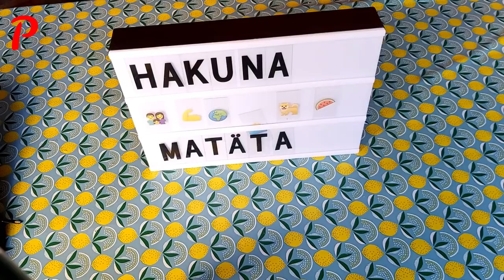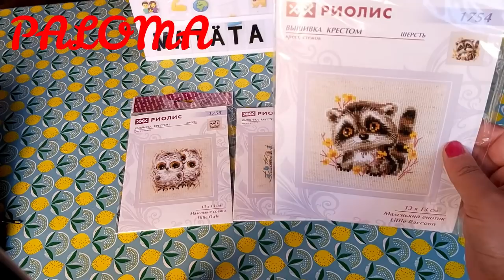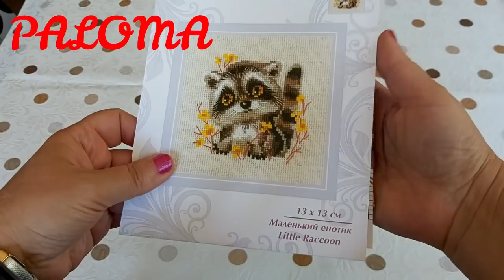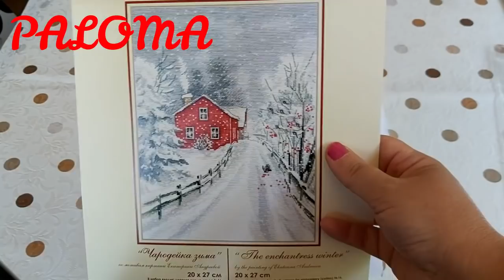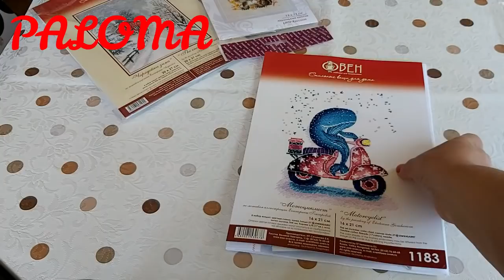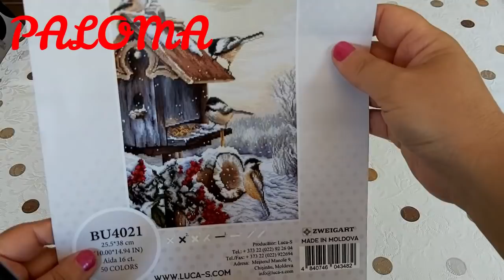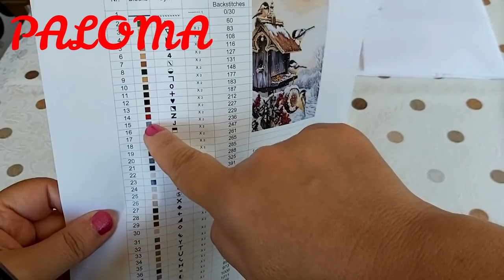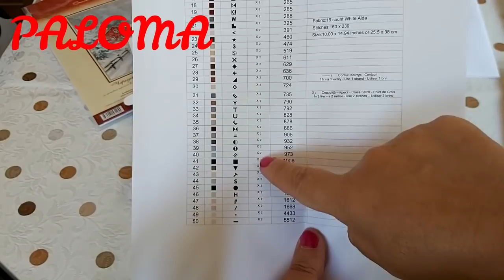🛒Compras en ( Mybobbin)🛍️ y un descuento de regalo para vosotr@s, Riolis, Obeh, Luca's